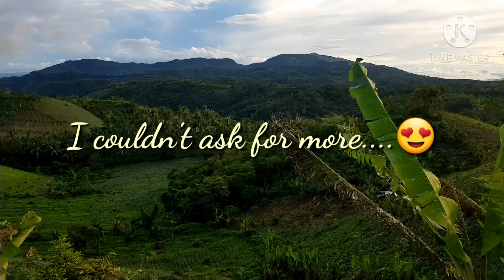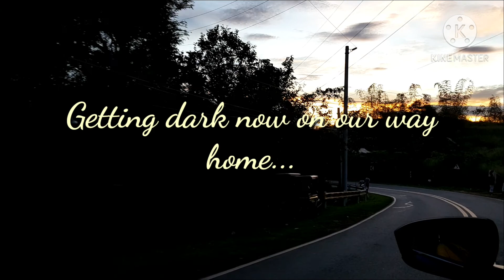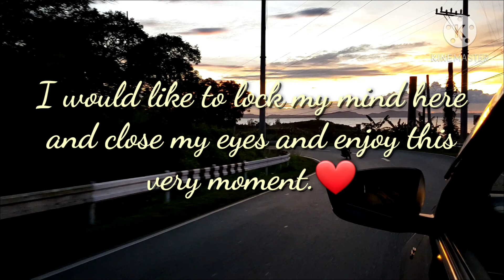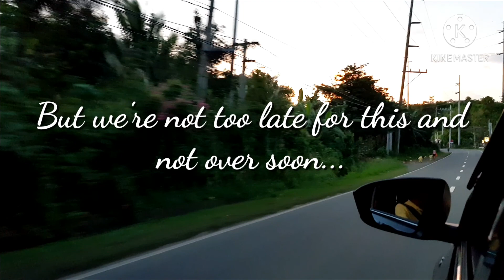CALABARZON ROAD TRIP! The Unexpected Road Trip!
This video is to complete our Calabarzon road trip. What an amazing day! This is my favorite road trip so far! Enjoy the scenery and beautiful road.